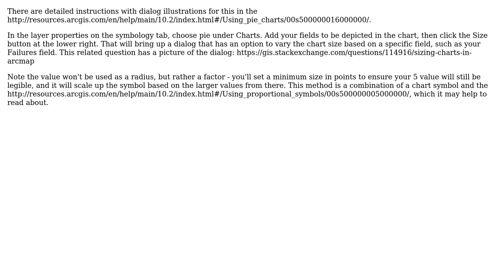GIS: Creating Pie Chart with radius based on another field?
With thanks & praise to God, and with thanks to the many people who have made this project possible! | Content (except music & images) licensed under CC BY-SA | Music | Images & others | With thanks to user user34810 user PolyGeo user Chris W and the Stack Exchange Network Trademarks are property of their respective owners. You are responsible for your own actions.